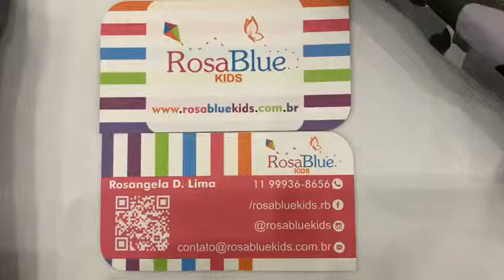Rosângela da Rosa Blue Kids na feira de artesanato Expo MKT